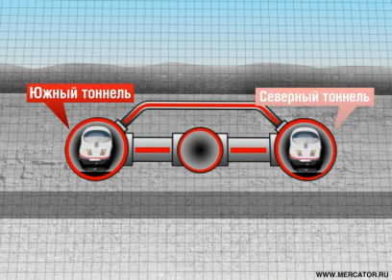09.07.10 Евротоннель-одно из величайших строений XX века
Знаменитый тоннель под проливом Ла-Манш, соединяющий Великобританию с континентальной Европой был  объявлен одним из семи чудес света современности Американским обществом инженеров-строителей (American Society of Civil Engineers). Его протяжённостьсоставляет около 50,5 км (из них 37 км непосредственно на дне моря). Въезды в тоннель расположены на расстоянии 3,7 км от пролива на французском берегу и 9,8 км — на английской территории.